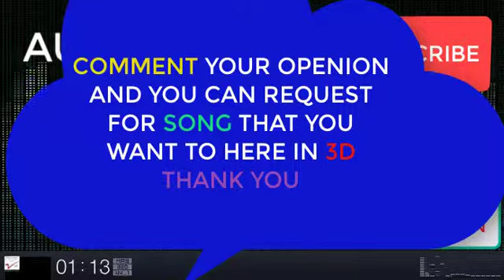3D SONGS।।Shanto Hou (শান্ত হও) | Vinci Da | Anupam Roy | Rudranil | Sohini | Riddhi | Srijit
Thanks.

The video is made for entertainment purposes only I Hope You Like And Enjoy This Video *DISCLAIMER: This Following  Disclaimer: I do not own all the material I am posting on My channel. If you are a copyright owner and want your work to be removed from My channel PLEASE contact at or leave a comment and I will remove your material right away.